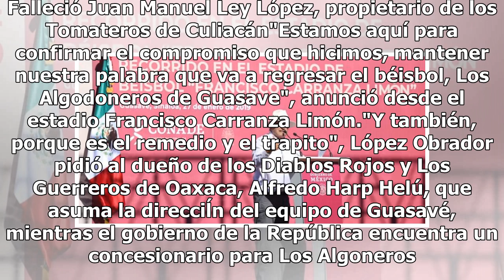AMLO anuncia el regreso de los Algodoneros de Guasave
El presidente Andrés Manuel López regresa a "Los Algodoneros" de Guasave, a la Liga del Pacífico, a condición de que el campeón "Los Sultanes" de Monterrey se incorporen a esta. A propuesta de Omar Canizales, presidente esa organización deportiva, los campeones de la Liga Primavera-Verano, se incorp...